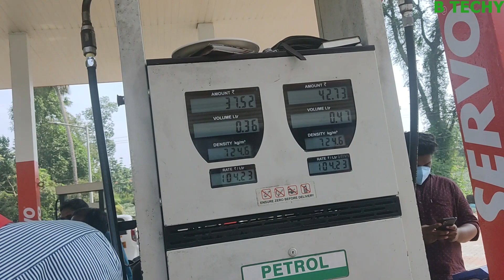കോടികളുടെ തട്ടിപ്പ് കണ്ടുപിടിച്ചു...😮| Petrol Checking | B TECHY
IF YOU WANT TO CONTRIBUTE WITH MONEY
UPI ID
sachinsachu279@ybl